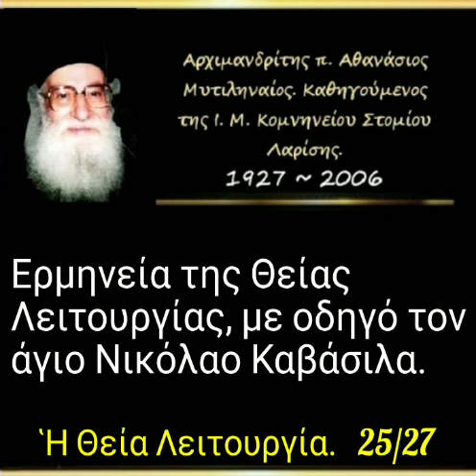Ερμηνεία της Θείας Λειτουργίας, με οδηγό τον άγιο Νικόλαο Καβάσιλα. Ἡ Θεία Λειτουργία. 25/27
► Κατηγορία :
 Ἡ Θεία Λειτουργία.

► Ὁμιλία - 25'

► Όλες οι ομιλίες της Κατηγορίας "Ἡ Θεία Λειτουργία" εδώ ⬇️.